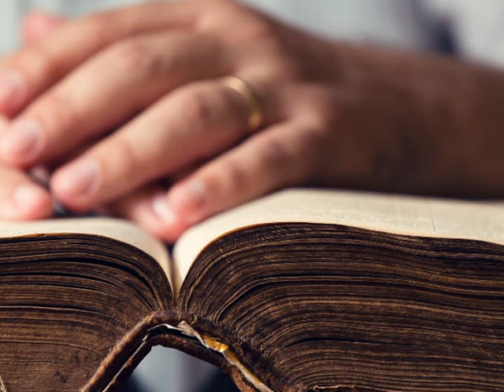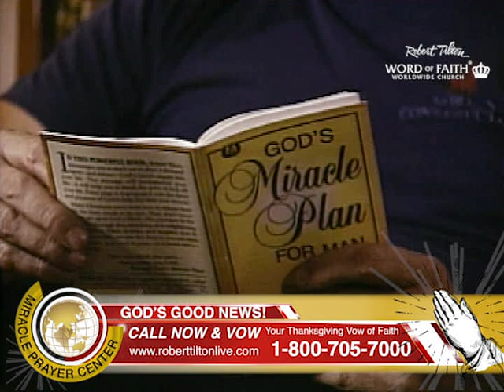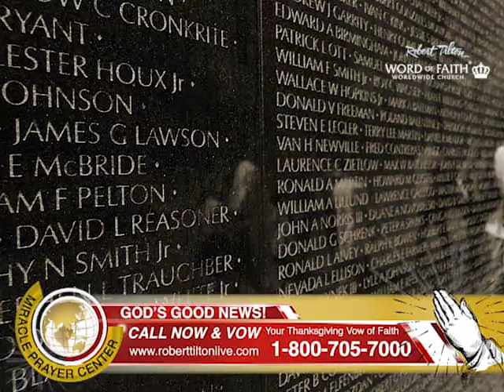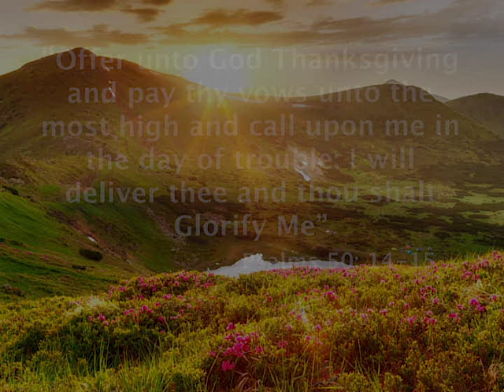A Purple Heart Veteran received his Miracle.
How a Purple Heart Veteran received his WholePerson Prosperity Miracle. A great testimonial on how the Kingdom of God Now Message brings Salvation and miracles to all those who believe. Everyone can receive answers to their prayers. Watch this video and let your faith arise.